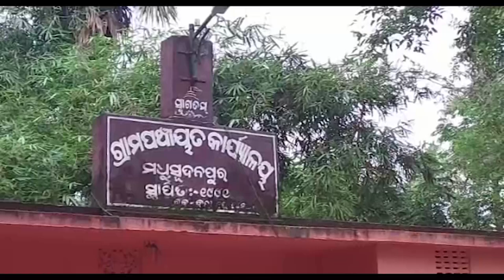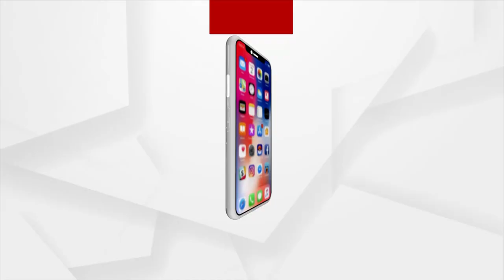ସରକାର ଏମାନଙ୍କ ଦଃଖ କେବେ ଶୁଣିବେ ?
ଭିନକ୍ଷମ ମାନଙ୍କୁ ସମାଜ ର ମୁଖ୍ୟ ସ୍ରୋତରେ ସାମିଲ କରିବା ପାଇଁ ସରକାରଙ୍କ ରହିଛି ସ୍ଵତନ୍ତ୍ର ଯୋଜନା । ସେମାନଙ୍କୁ ଅଗ୍ରାଧିକାର ଭିତ୍ତି ରେ ଯୋଜନା ରେ ସାମିଲ କରିବା ପାଇଁ ମଧ୍ୟ ନିୟମ ରହିଛି । କିନ୍ତୁ ପ୍ରଶାସନିକ ଅବହେଳା ପାଇଁ ଅନେକ ଭିନକ୍ଷମ ହିତାଧିକାରୀ ସରକାରୀ ଯୋଜନା ରୁ ବଞ୍ଚିତ ହେଉଛନ୍ତି । ଯାହାର ଉଦାହରଣ ଦେଖିବାକୁ ମିଳିଛି ଯାଜପୁର ଜିଲ୍ଲା ମଧୁସୂଦନପୁର ଗାଁ ରେ ।